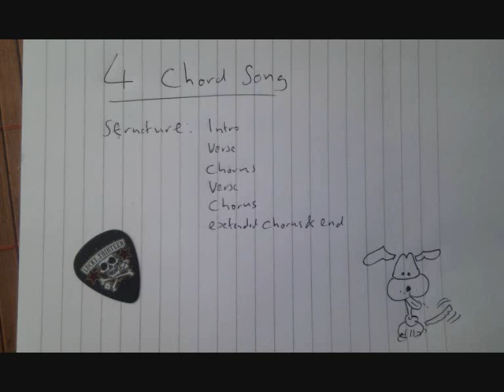4 Chord Song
Ever wanted to write a song but don't know where to start? Well look no further, here is a typical four chords song ready for your lyrical genius. Simply add lyrics and sing along! ^_^